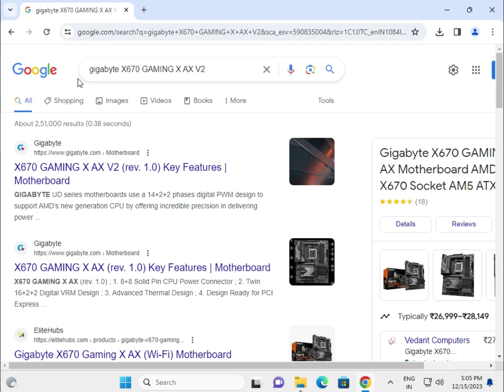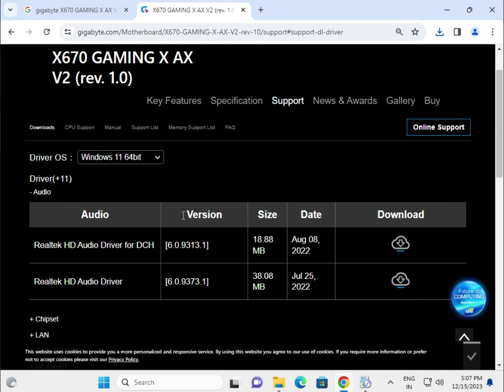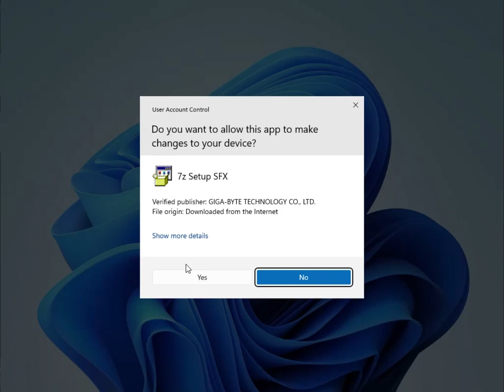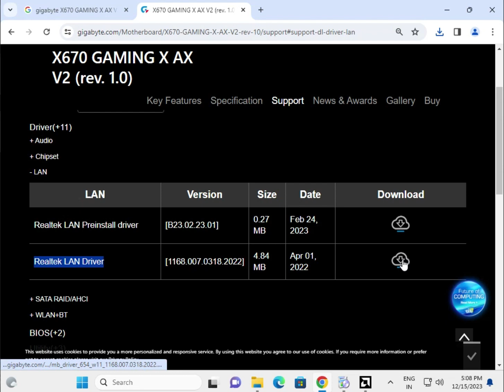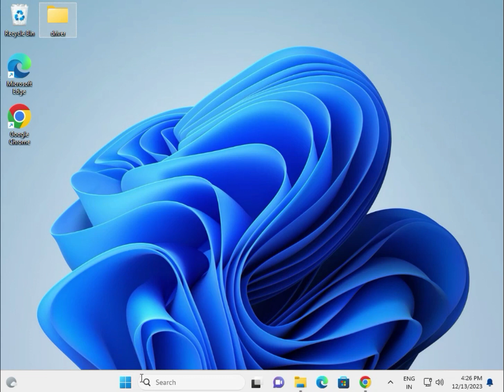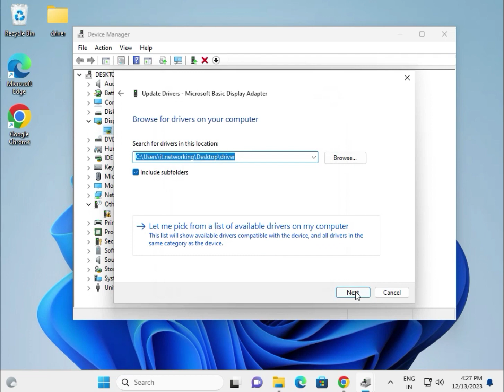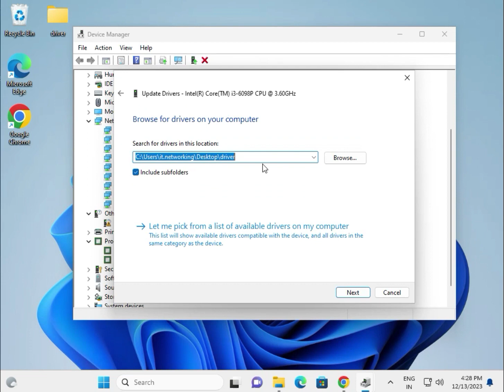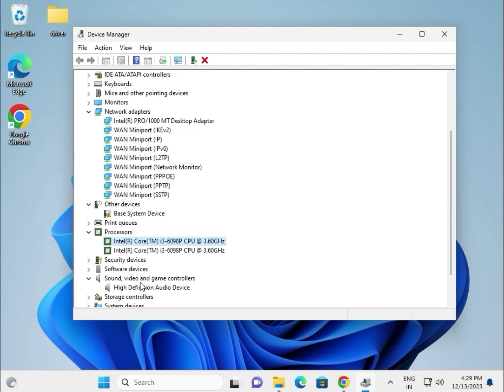How to Download driver gigabyte X670 GAMING X AX V2 Motherboard windows 11 or 10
gigabyteX670E GAMING X AX V2
drivergigabyteX670E GAMING X AX V2
driverAsusX670E AORUS ELITE AX
HowtoDownloaddriverX670GAMING X AX V2